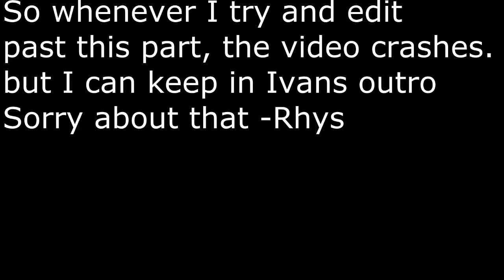SPRINTING LIKE A BOOB?! Halo Reach! Ep3 (Ivan)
Alot of episodes threes have come out lately.